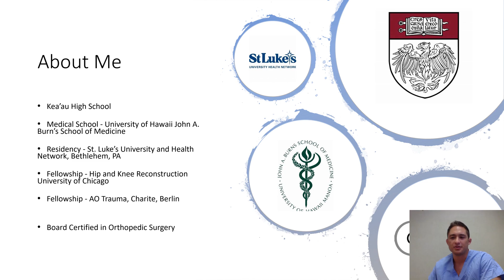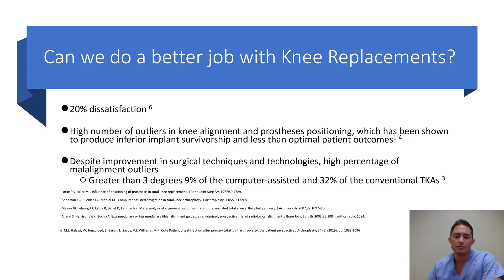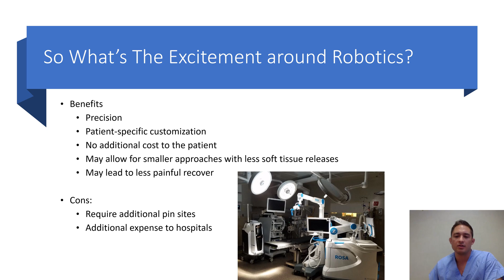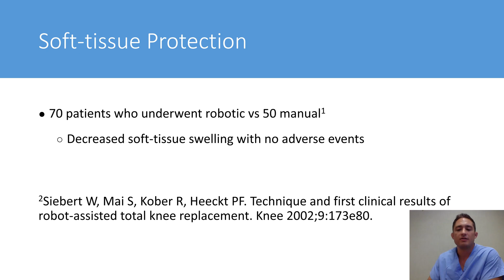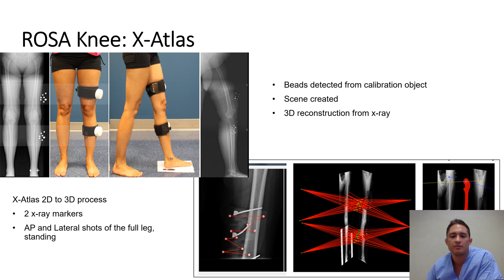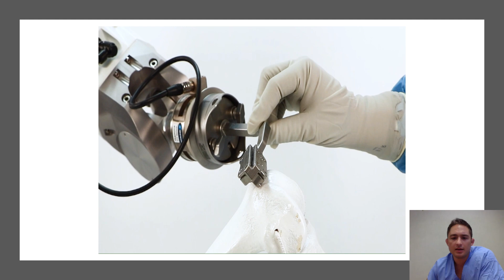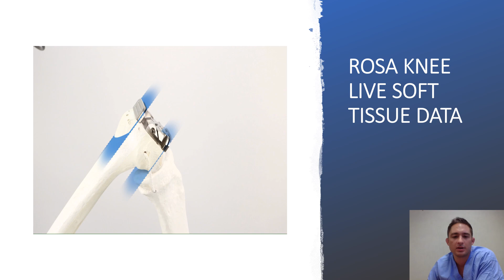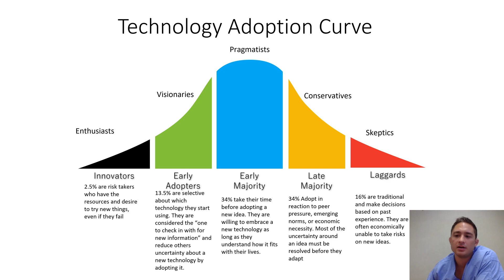Paul Morton, MD discusses Knee Replacements with the Rosa Robot | Orthopedics in Honolulu, Hawaii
Dr. Morton provides a presentation on how the Rosa Robot performs total knee replacements and how this technology improves patient outcomes.

Dr. Paul Norio Morton is a board-certified, fellowship-trained Hip and Knee Surgeon at The Queen's Medical Center in Honolulu Hawaii. His focus is on hip and knee replacements, sports injuries, arthritis, and trauma.

Address:
The Queen's Medical Center
Physician Office Building 1, Suite 808
1380 Lusitana Street